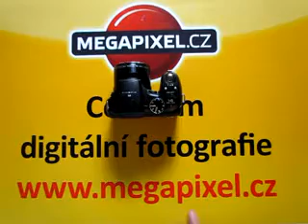Fuji Finepix S2950 - recenze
recenze fotoaparátu Fuji Finepix S2950